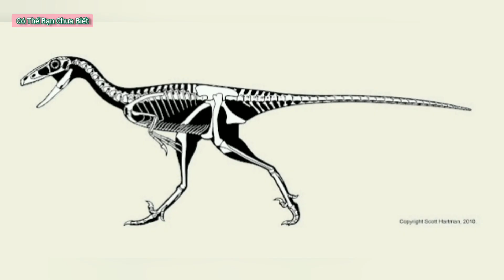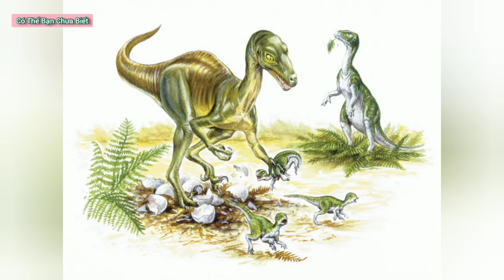Troodon Khủng Long Thông Minh Và Nguy Hiểm Bậc Nhất Thời Tiền Sử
GIỚI THIỆU CHI TIẾT VỀ KHỦNG LONG CHÂN THỦ TROODON

Vào năm 1855, khủng long chân thú Troodon chính là một trong những chủng loại khủng long được phát hiện tại vùng đất Bắc Mỹ. Sau nhiều năm nghiên cứu, các nhà khảo cổ học cho rằng, phạm vi sinh sống của chúng tiến xa dần về phía Bắc đến Alaska, phía nam tới Wyoming và cả về bang Texas và New Mexico. Một bộ xương của khủng long chân thú Troodon được tìm thấy nhưng chúng có vẻ không hoàn chỉnh và có nhiều vết thủng. Theo các nhà khoa học, khủng long chân thú Troodon tồn tại vào kỳ Campania thuộc kỷ Phấn trắng khoảng 77 triệu năm trước đây.